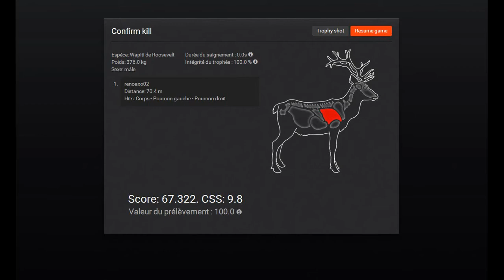the hunter chasse au wapiti